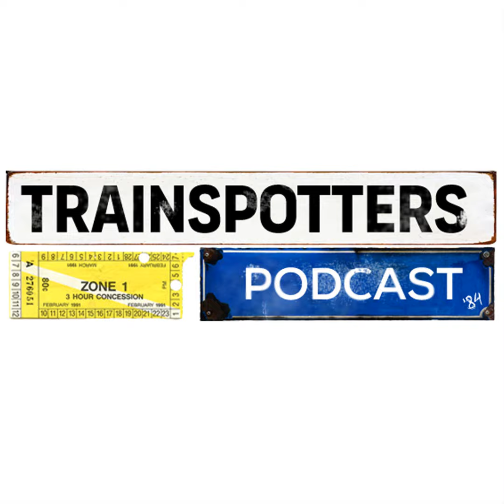EP157a_[Low Hanging Fruit] Santas, Survival and Home Offices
Panelists:

Dim

Andy

Jon

Talking Points:

Santa unions

mushrooms

survival 101

canned cheeseburgers

Don't forget to hit the URL in the profile to get to our links.